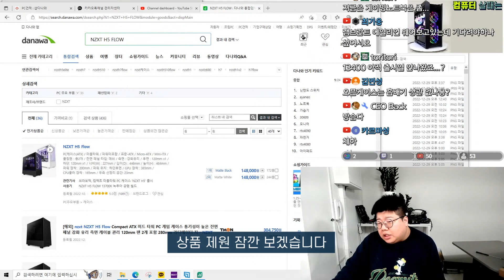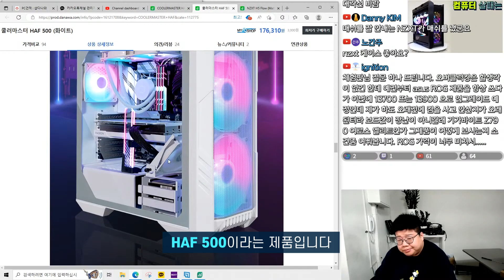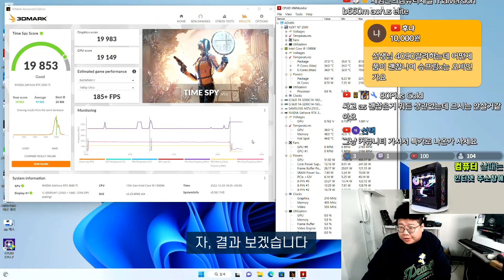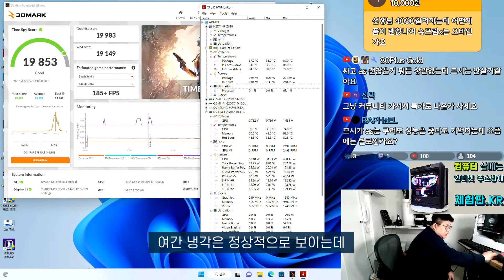갬성에 냉각까지 챙겼다?! [NZXT H5 FLOW]